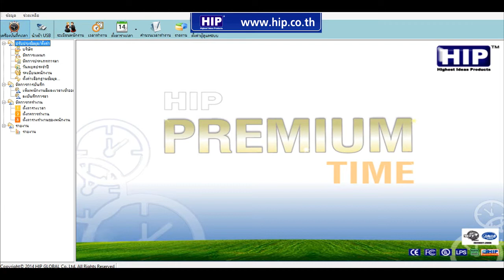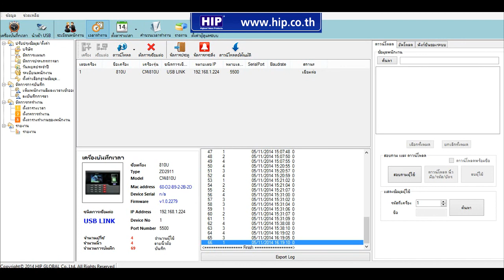5 HIP Premium Time ดาวน์โหลด Log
คู่มือการใช้งานโปรแกรม HIP Premium Time V. 2.0.1